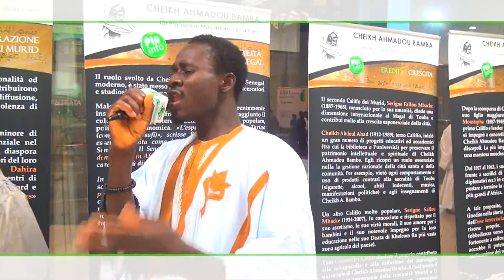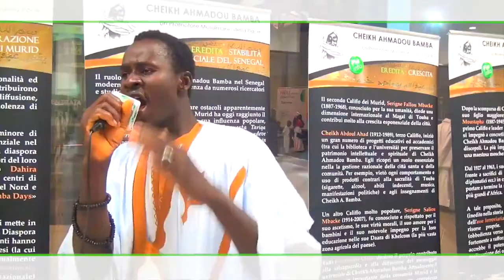JOURNEE XASSIDAYI ITALIE 2017 TEMPS FORT AVEC EL HADJI SEYE